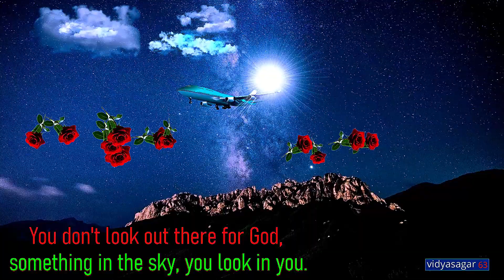Good Morning Video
Credits    :
Flute       : NagarajuTalluri